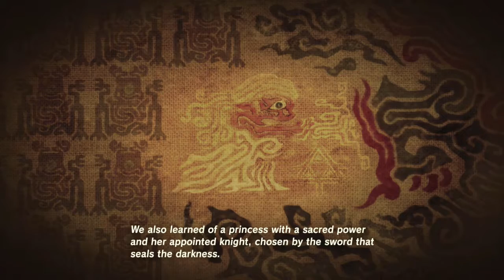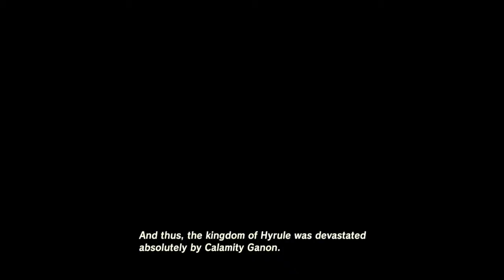Breath of the Wild: Quantum Computing 101 - Episode 4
In today's episode we discuss how deep we are and learn more about what's up in Hyrule.